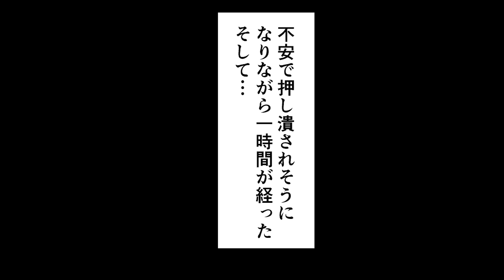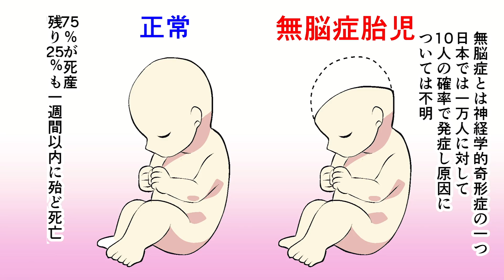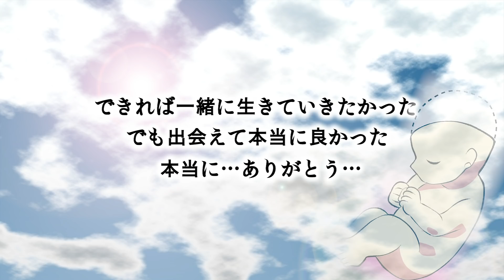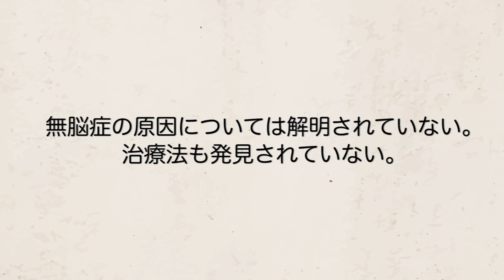脳が無い赤ん坊…それでも産んだ夫婦の話【感動実話】